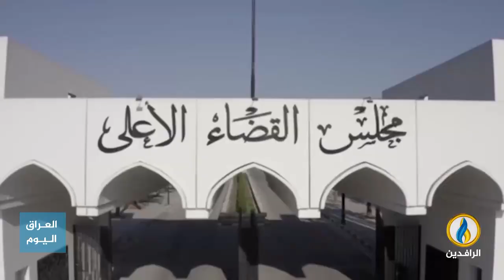تقرير إخباري.. مراقبون: دعوة فائق زيدان لعدم تدخل الأحزاب اعتراف ضمني بعدم استقلالية القضاء